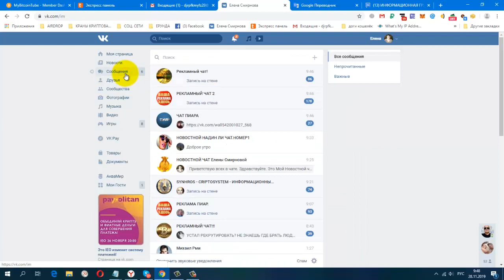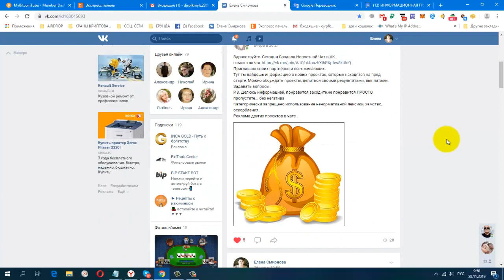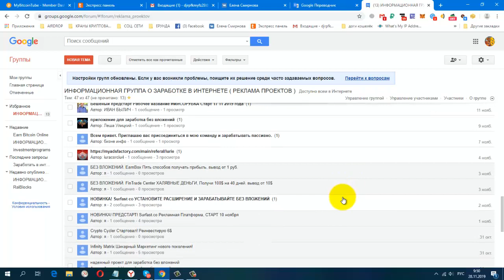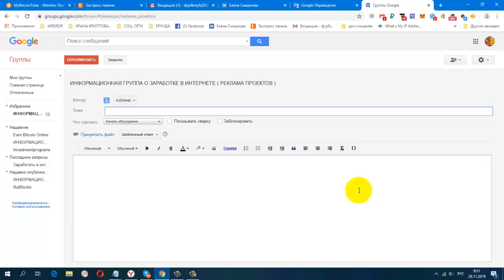Создала Новостной Чат Вконтакте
ССЫЛКА НА ЧАТ
Тут ты найдешь  информацию о новых проектах, которые находятся на пред старте. Можно обсуждать проекты, делиться своими результатами, выплатами. Задавать вопросы.
Категорически запрещено использование ненормативной лексики, хамство, оскорбления.
 Реклама других проектов в чате, ссылки.
Жду Вас
гугл группа